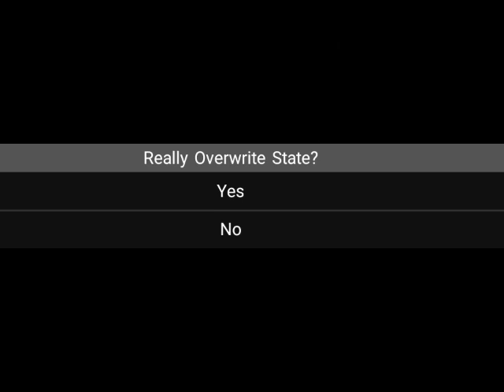Super Mario Bros. 2 Japan [Part 3]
Super Mario Bros. 2 Japan A.K.A Super Mario Bros. The Lost Levels